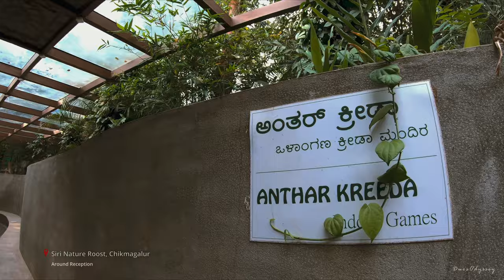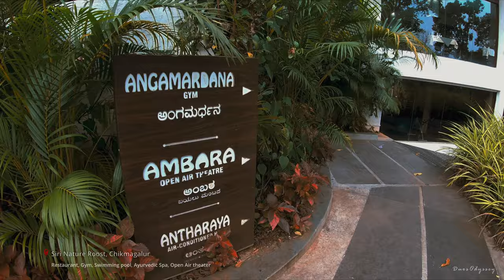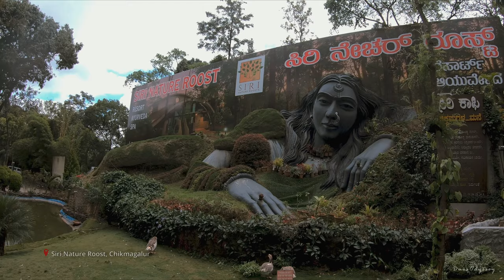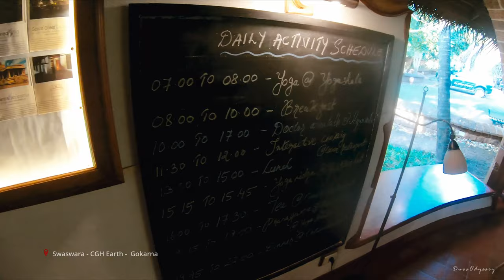RoadTrip| Siri Nature Roost |Kimmane Golf Resort|Swaswara-CGH Earth |Red Earth Ankola|Vismita County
Recommendation - Use earphones and watch it in the highest quality for a better viewing experience.

An 8 day Road Trip from Bangalore to Gokarna via Chikmagalur and back. Room and Property tours of our stays.

It was our anniversary but on account of the rising Covid cases, we did not want to fly to another country or state. So, we decided to go on a little trip for a week and this is us sharing our experience in the resorts that we stayed in. In our video, we have tried to cover every nook and corner of the properties, so that you all get a good idea on what to expect and make a conscious decision based on the same.

Basically our plan was to reach Gokarna - for which we decided to make pit stops at Chikmagalur and Shimoga.

00:00  Intro

00:31  Siri Nature Roost Chikmagalur
Our first stay was at this lovely nature resort.The Kannada word Siri means Wealth- here it felt as though it was the wealth of nature, being surrounded by lush greenery and fresh air.
The specialty of this place was its villas built in distinctive architecture style. We picked a single bedroom pool villa for our stay. Since the property is pretty huge, each villa has a designated bicycle and the guests can even call for a buggy to get around. There are Indoor games and Outdoor sports for one to enjoy. One could workout in their gym or get an ayurvedic massage at their spa. Popular destinations like - Hirakolale lake, Bababudangiri, mulayanagiri peak are all  pretty close to this property. We stayed here for a night and it was definitely a good start for the next stays.

02:40  Kimmane Golf resort Shimoga
This happened to be our second stay, on the way to Gokarna. Kimmane is a Golf Resort housing a 3236 yard Golf course , and being a 1.5km drive from the highway. We accommodated the Deluxe Room with a balcony at this property. One could play Golf or take the basic training provided by them at an extra cost. Cycles are available to explore the property along the bicycle trails around the golf course. One could also request for Kayaking, fishing or the Coracle ride in their lake to admire the stunning views of the scenaries that envelop this location. They have a multi-cuisine restaurant facing the Golf course and a cafe with pretty interiors, right next to it. We spent a night at this property.

05:14  Jog Falls
We made a quick stop at Jog falls on the way to Gokarna.

05:40  Swaswara - CGH Earth Gokarna
Our third stay was at a beautiful Eco Resort. We had heard a lot about CGH Earth properties and we were looking forward to staying at one. This is an Ayurveda Retreat, but at the same time also open for casual stays. We occupied the Konkan Villa at this property.
It has a private pathway leading to the well known Om beach. The dishes are prepared from their fresh organic produce and the seafood is made from freshly caught fish. One could go for Ayurvedic treatments and massages, after a consultation with their in house Ayurvedic Doctor.
They host yoga sessions during specified times of the day. In addition, they have an Art center, outdoor swimming pool and a shop stocked up with items specific to the area. They also have a Library/Work area to relax and read books, play board games or use the free WiFi to surf. We stayed here for two nights.

09:25  Red Earth Ankola
Our next stay was at Red Earth at Ankola which was an hour away from the previous stay.
This is a beach facing property across Honey Beach and has steps leading down to a private beach - only accessible for the guests staying at this resort. They have a spa and yoga center with beach views. They serve fresh tasty meals at their little restaurant. The main highlight of this property is the private beach and its overly friendly dogs. We accommodated the Twin Room and spent two nights here.

11:38  Vismita County Chikmagalur
Our fifth and final stay was at Vismita County which is cocooned in a Coffee estate. It took us 7 hours to reach this property from our previous stay. We had booked the Couple Suite which had a Balcony overlooking the coffee plantations. This resort has a resto bar (Kalyani Resto bar) and a Multi Cuisine restaurant with indoor and outdoor seating across the Reception.
They have a swimming pool, Indoor and outdoor games. We stayed here for two nights.

13:56  Baba Budangiri and Mullayanagiri
Before leaving to Bangalore, we visited the Baba Budangiri and the Mulayanagiri hills and spent some time admiring the spectacular views from the hill top.